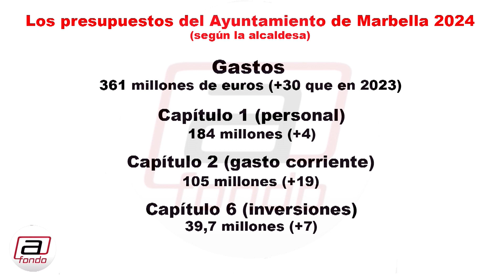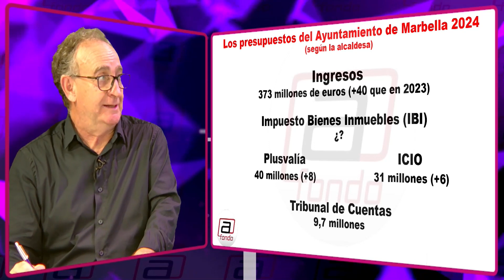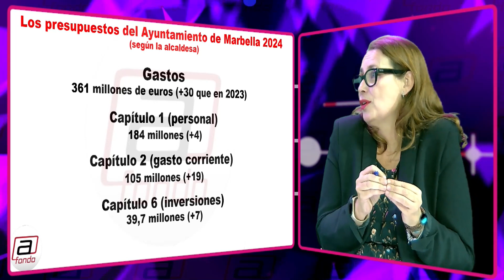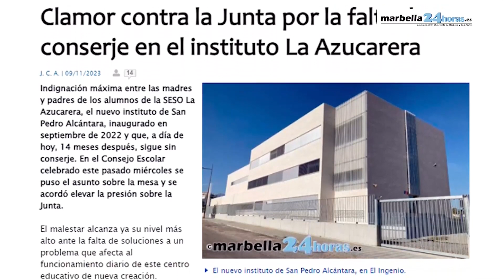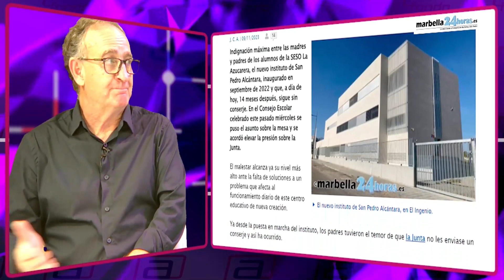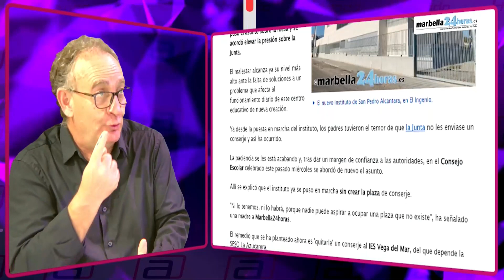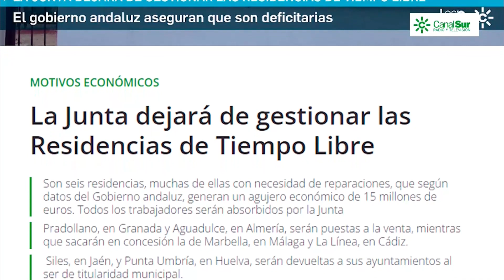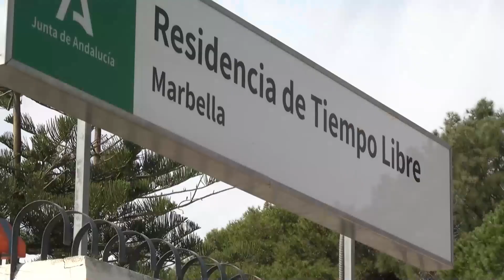A FONDO 13-11-23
DEBATE SOBRE LA CIUDAD DE MARBELLA